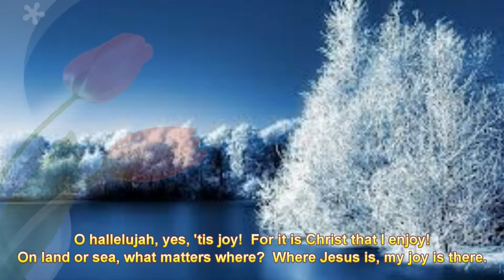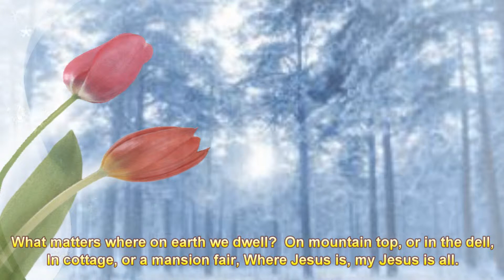236 Deuteronomy 11[:11~15 신명기 [전주곡: Since Christ ] 이 경신 유럽 선교사와 함께 QT - 하루에 QT 나눔 동영상 하나만 이라도 꼭 봅시다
QT 나눔 동영상 - 보다 나은 화질을 원하시면 설정을 720p, 1080p 도 가능 합니다.
전주곡: Since Christ My Soul From Sin Set Free
건축 설계사, Interior & Landscaping Designer
PARALEGAL AND LDA 법무사 이경신
President of Law Firm 이민 업무 전문
Web & Graphic Designer

11.  너희가 건너가서 차지할 땅은 산과 골짜기가 있어서 하늘에서 내리는 비를 흡수하는 땅이요

But the land you are crossing the Jordan to take possession of is a land of mountains and valleys that drinks rain from heaven.

12.  네 하나님 여호와께서 돌보아 주시는 땅이라 연초부터 연말까지 네 하나님 여호와의 눈이 항상 그 위에 있느니라

It is a land the LORD your God cares for; the eyes of the LORD your God are continually on it from the beginning of the year to its end.

13.  내가 오늘 너희에게 명하는 내 명령을 너희가 만일 청종하고 너희의 하나님 여호와를 사랑하여 마음을 다하고 뜻을 다하여 섬기면

So if you faithfully obey the commands I am giving you today--to love the LORD your God and to serve him with all your heart and with all your soul-

14.  여호와께서 너희의 땅에 이른 비, 늦은 비를 적당한 때에 내리시리니 너희가 곡식과 포도주와 기름을 얻을 것이요

then I will send rain on your land in its season, both autumn and spring rains, so that you may gather in your grain, new wine and oil.

15.  또 가축을 위하여 들에 풀이 나게 하시리니 네가 먹고 배부를 것이라
I will provide grass in the fields for your cattle, and you will eat and be satisfied.

QT Sharing 함께 참여 하여 주세요. 댓글에 본인이 성경 본문 말씀에 입각하여, 가장 마음속에 와 닿는 말씀은 몇절 인가요? 그리고, 하나님께 드리는 기도, 하나님께서 나에게 하기를 원하시는 행동이 어떤 것인지를 적어 주시면 됩니다. 그리고 좋아요에 클릭 해주시면 감사 하겠습니다.

컴퓨터 앞에 있을때 가장 먼저 하나님의 말씀에 클릭을 하세요. 잠깐 5분만 하나님의 말씀에 경청해 주세요. 키워드는 "QT나눔" 입니다. 백익무해 QT 나눔- 경건의 시간을 갖으세요.

이사를 하였습니다. (주소변경 CA 에서 MI-미시건으로 이사함) CALIFORNIA, LOS ANGELES 에서 부터 DETROIT, MICHIGAN 으로 이사 하였습니다. 나 홀로 4박 5일 동안을 운전하여 이곳까지 왔고, 운전 하여 오는 동안 하나님께서 함께 하시는 귀한 여정 이었습니다.

미시건 에서 2년 정도 살았는데, 권총 흑인 강도를 만나고는 더이상 있을 곳이 아닌것 같아서 다시 Los Angeles, CA로 오게 되었습니다.

2020년 현재: 건축 설계 사무실 주소
4282 Wilshire Blvd, #200

동영상 안내: QT 나눔의 목적은 성경 말씀 하루에 5절 만이라도 읽게 하기 위함 입니다. 하나님께 드리는 헌금은 하나님께서 반드시 축복 하실것을 믿습니다. 죄송 합니다. 위에 나와있는 12345 Kentucky St., Detroit, MI 주소는 틀린 것입니다. 은행 구좌도 없는 번호이오니 송금 하시면 안됩니다. 자비량 선교사로서 충분히 돈이 있으니, 절대 보내지 말아 주시고, 어려운 형편의 사람을 도와 주시면 더 감사 하겠습니다. 동영상 수정, 변경이 불가능 하여 바꿀수가 없음을 이해 하여 주십시요.

재단 법인 KWANG MYUNG MISSION [NON PROFIT ORGANIZATION]

현재 2020년 3월 23일: 건축 설계사로 4282 Wilshire Blvd., #200, Los Angeles, CA 90010
에서 근무하고 있습니다.  사역으로는 매해 7월에 있을 유럽 5개국 선교를 위해 준비하고 있는데, Hollywood 에서 찬양 컨서트로 복음을 전하고 있습니다. 선교지는 영국, 프랑스, 스위스, 독일, 스웨덴 입니다. 오늘도 하나님의 은혜가 가득 넘치시기를 기도 합니다. 감사 합니다.